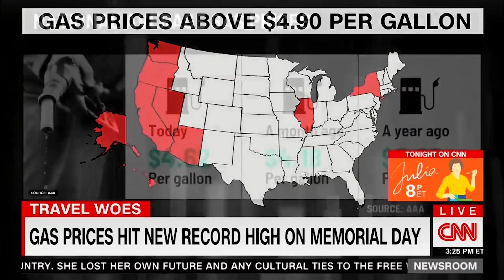Head of Treasury Looks Ashamed When Host Plays Clips of Her Inflation Lies | DM CLIPS | Rubin Report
Dave Rubin of “The Rubin Report” talks about Janet Yellen being shamed on CNN. Even CNN seems to be turning on the Biden administration. Wolf Blitzer played clips of Treasury Secretary Janet Yellen’s horribly wrong inflation predictions to her face. The transitory inflation predictions that she and other Biden officials pushed now look quite wrong.

Thumbnail Images Courtesy of: Kent Nishimura / Contributor/ Getty Images